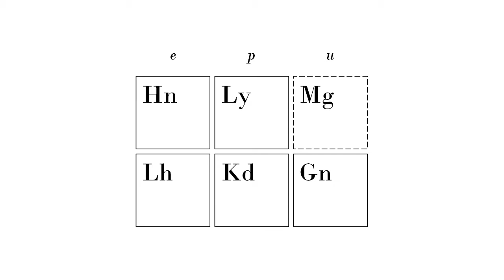SoGreatandPowerful - The Standard Model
Special thanks to Wootnessy for the suggesting the intro!